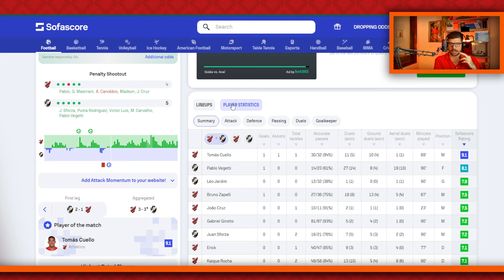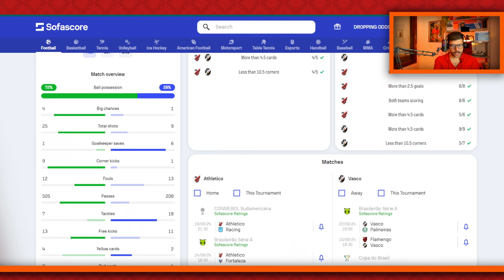ATHLETICO X FORTALEZA: SE JOGAR COMO JOGOU CONTRA O VASCO, REAGE NA TEMPORADA!